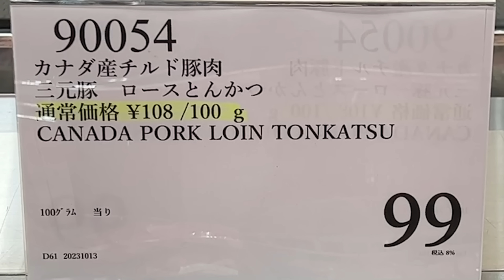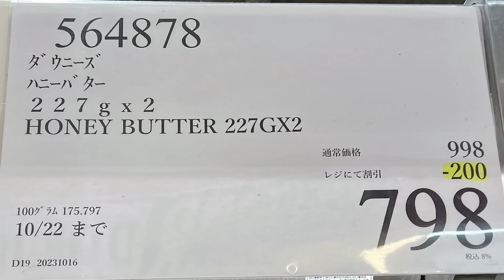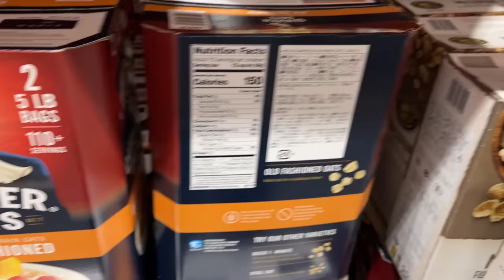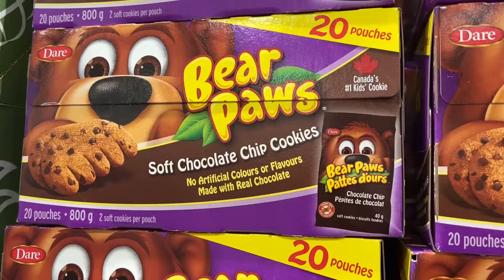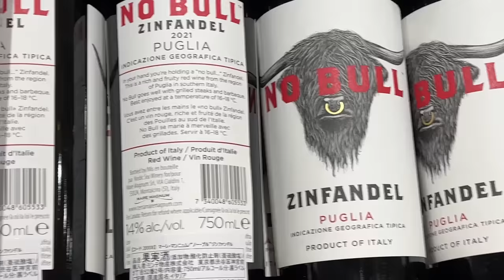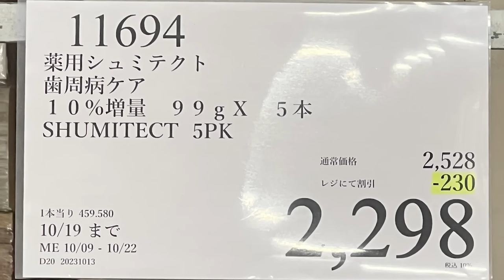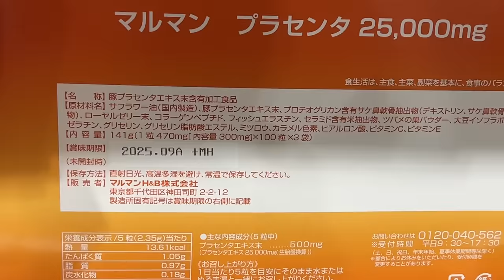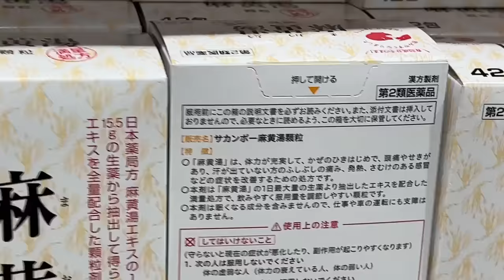【コストコセール情報】10月3週目-平日-前編 食品 生活用品 パン 肉 お菓子 キャンプ キッチン おすすめ 最新 クーポン 購入品